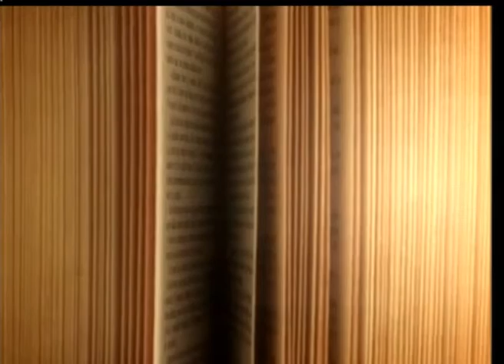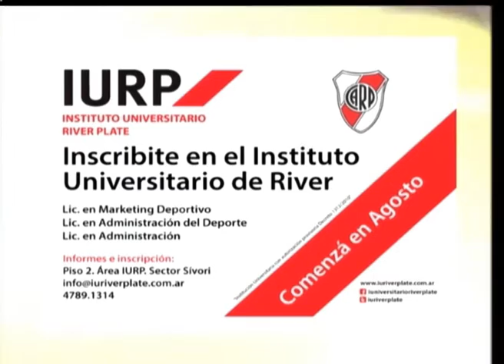EDUCACION Y SOCIEDAD 05 03 2017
Invitados:
- Profesor Emerito Dr. Ricardo Pahlen Acuña
  Personalidad Destacada de las Ciencias Económicas de la Ciudad Autónoma de Buenos Aires
- Federico Johansen
  Director General Colegios Norbridge
- Ingenierio Rodolfo Gallo Cornejo
  Rewctor UCASAL